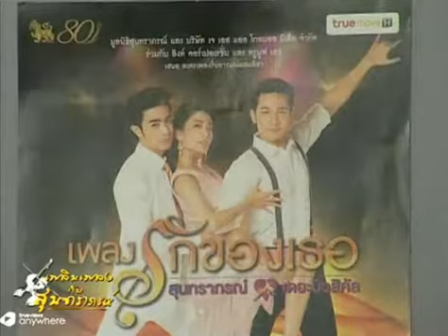โบว์ - ริมฝั่งน้ำ @ เพลินเพลงกับสุนทราภรณ์ 5/1/57